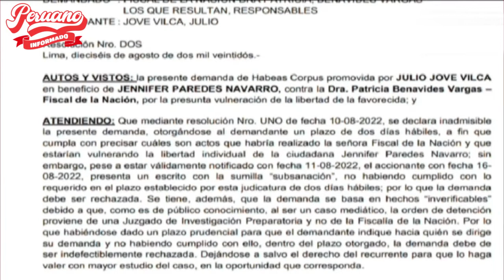¡LO ÚLTIMO! RECHAZAN HABEÁS CORPUS DE YENIFER PAREDES PARA REVERTIR SU DETENCIÓN